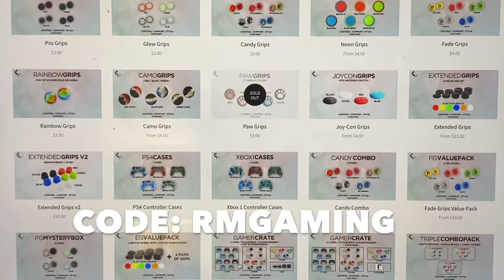THE BOYS PUTTING MONEY DOWN, ALL MONEY GOES TO WINNER!! Part 2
Everybody in the lobby is putting money down and winner takes all.

PARTNERED WITH FADE GRIPS

USE CODE: RMGAMING

In the video:
CHEF JC- Jacy
S000 DUB5TEP- Jonathan
RM LilHaZard- Danny
RM Chucho- Matthew
Heavenly Akuma- Angel
niickrambo- Nick
irvbot- Irving